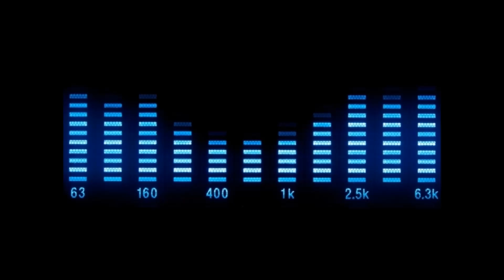Floorfilla - Anthem #6 (Cassez La Boite) (DJ Cerla Floorfiller Radio)